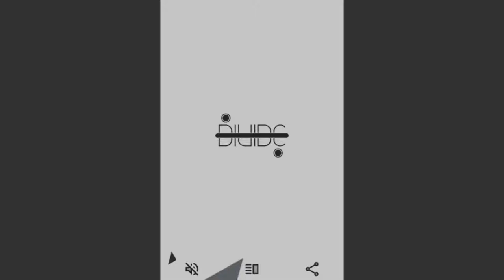Divide - Mobile Game Android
Hi !
I've been busy these days, trying to work on a personal project.
I made this small arcade game with unity to learn the process of mobile game development.

The app is still in development right now but feel free to download it and give me advice on what I could improve :D